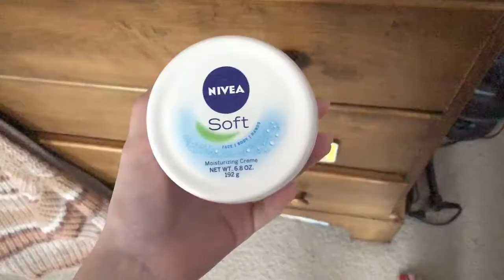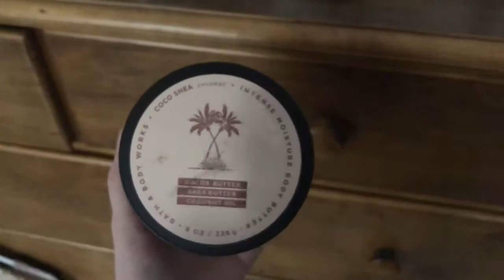grwm morning routine!! | vlogmas day 3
Hey guys! i showed you guys my favorite everyday products i've been using on my skin, it helps with dry skin! I also showed you my favorite hair care product to help keep your hair smooth and soft! I did my eye brows as well!!